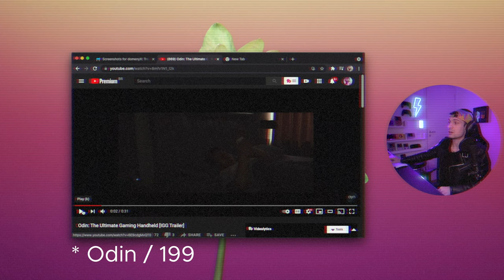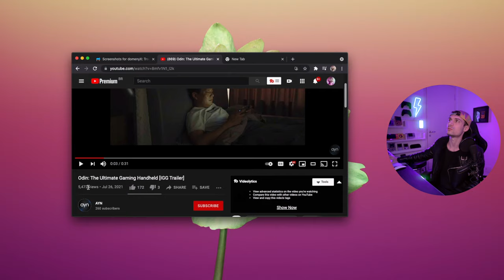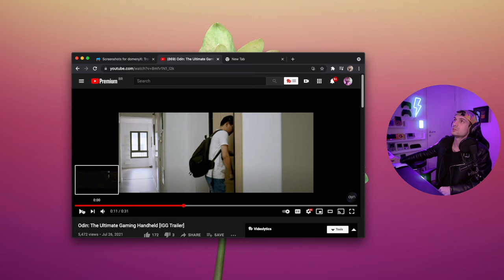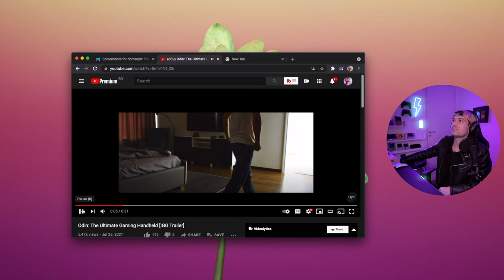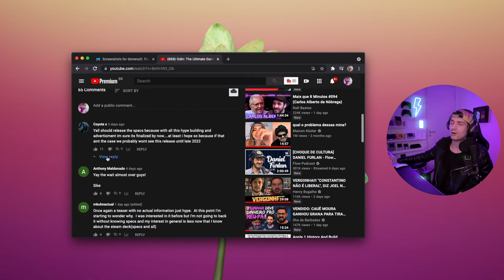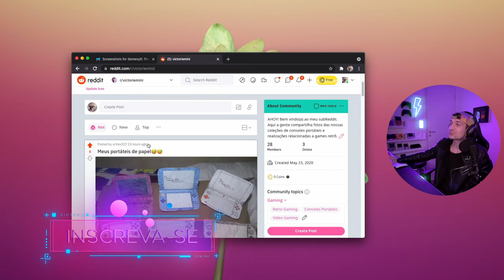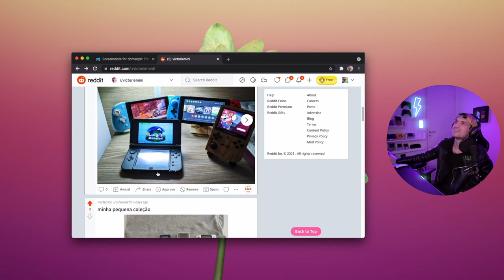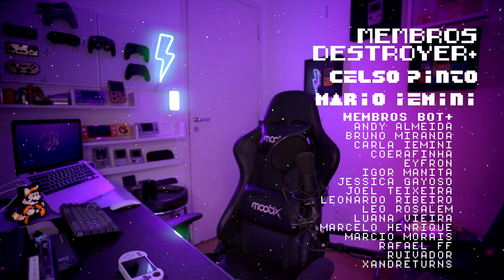ODIN é furada? PocketGo s30 de cara nova!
No retroNEWS dessa semana falamos sobre o projeto Odin (199), sobre a nova atualização do PocketGo s30, o game do Google Doodle em arte Pixel e o último lançamento do artista @megastkgames ! retroNEWS acontece todas as sextas feiras a noite e eu resumo as notícias sobre retro gaming da última semana.